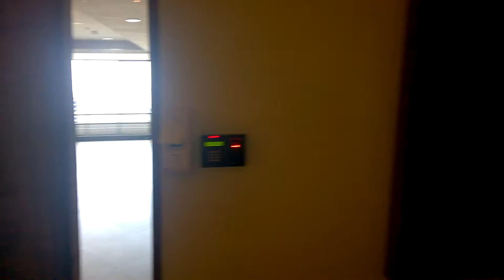Rhythm and Hues Studios Hyderabad Walkthrough